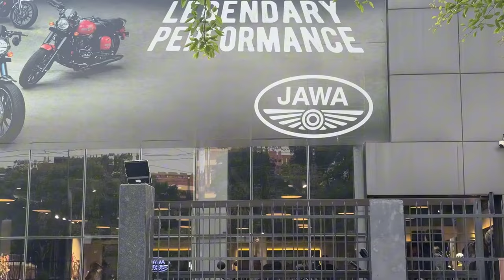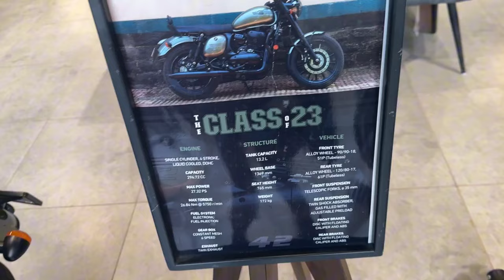JAWA PERAK : Full review, Mileage,Price & Real Condition Test,Comparison with BULLET | Worth or not?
Hi Everyone
I have shared the real honest review of JAWA PERAK. WATCH COMPLETE VIDEO BEFORE BUYING